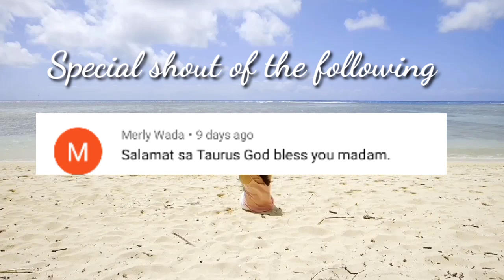Kapalaran Horoscope November 23, 2022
Tommorow's guide. By Tagalog
horoscope ngayong araw na November 23 2022
2022, 2021KAPALARAN   HOROSCOPe November 23, 2022
KAPALARAN  HOROSCOPES November 23

2022 Filipino versio